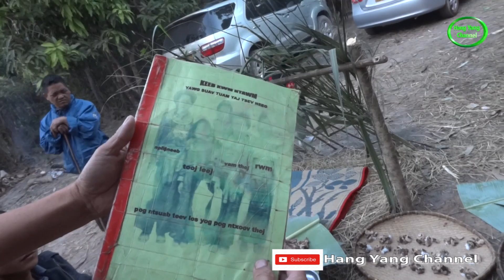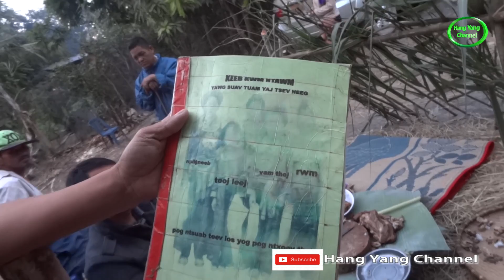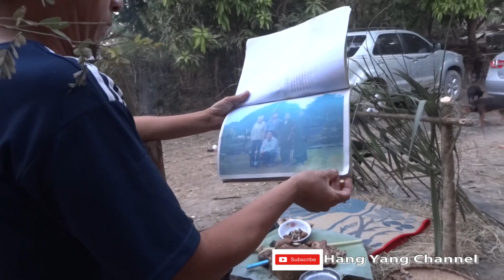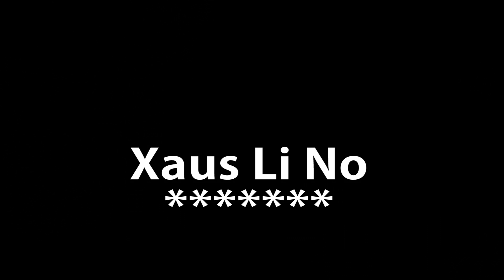Nyuj Dab Npua Cawv Ntawm Peb Kwv Tij Hmoob Yaj 9 Txig ..Part 02